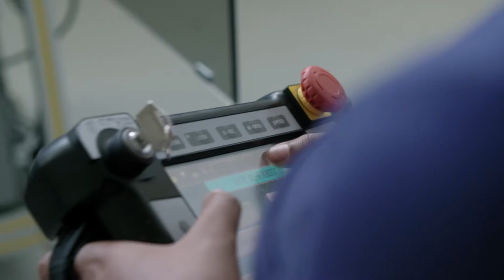Industrial and Manufacturing Engineering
Patrice shares her experience as an Industrial & Manufacturing Engineering student at Indiana Tech.